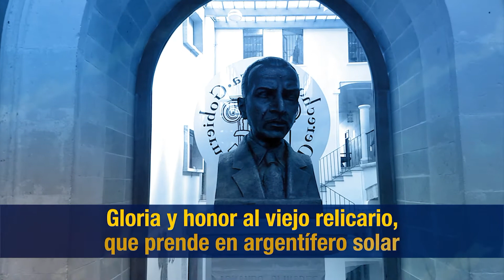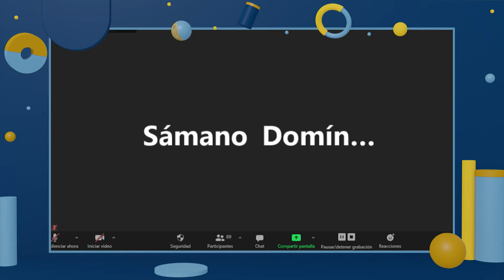Seminario Derechos Humanos | Inauguración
CEREMONIA INAUGURAL
SEMINARIO PERMANENTE DE DERECHOS HUMANOS